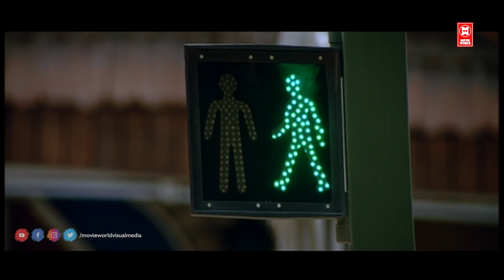"വ്യാജ സിഡി വിൽക്കുന്നത് തെറ്റല്ലേ !! Arabikatha Movie | Sreenivasan | Indrajith | Malayalam Comedy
|| ANTI-PIRACY WARNING ||

*COPYRIGHT PROTECTED*